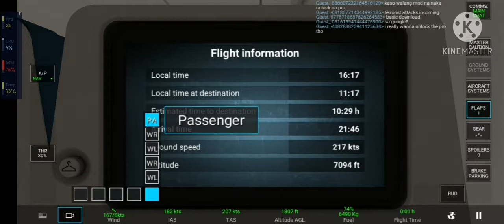RFS| ขับเครื่องบินชิลๆ "ล้าน" วิว ได้ไง !!! private flight ep.18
Flaps takeoff 1f-2 (Airbus)
- Flaps landing Full (Airbus)
Flaps takeoff 10-15(Boing)
- Flaps Landing Full (Boing)
Flaps take off zero When climbing 2,000 to 4,000 feet (All Type)

Flaps Landing 1-1f When the plane is at an altitude of 4,000-3,000 feet and maximum speed 220 knots

Flaps Landing 2 when the plane is at an altitude of 2,500 feet and maximum speed 200 knots

Flaps Landing 3-full when the plane is at an altitude 1,900-1,000 feet and maximum speed 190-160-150 knots
*^*Edit 30/4/21